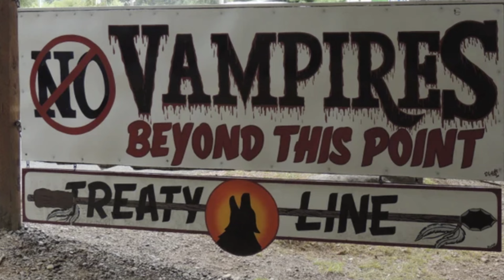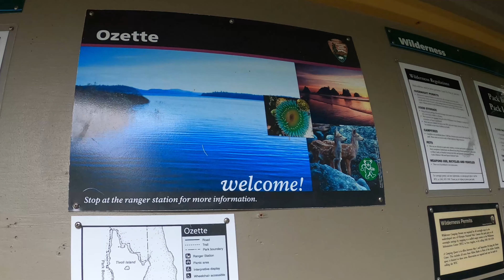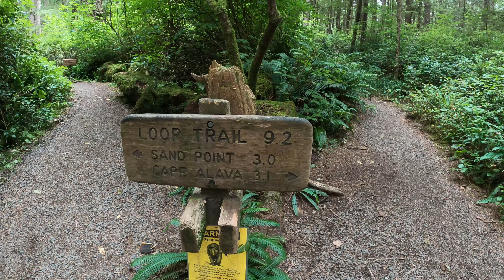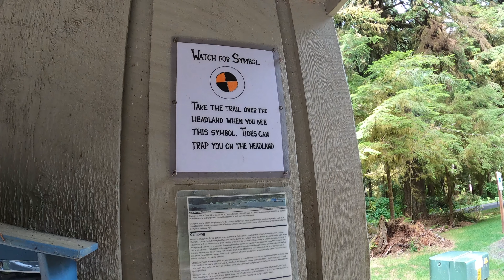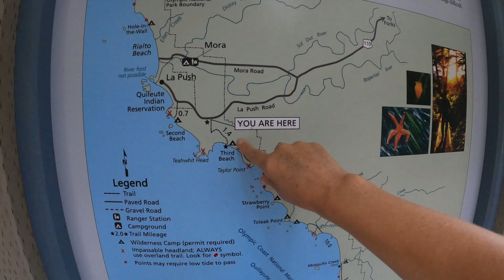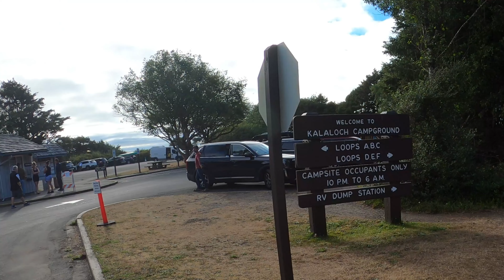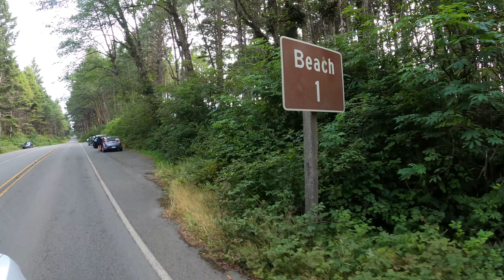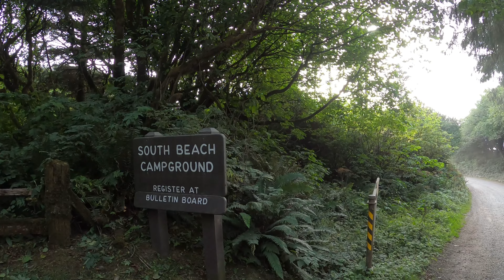Olympic National Park - The Coastline's Most Remote Beaches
Where is the most remote, beautiful and WILD coastline in the United States?  If you're in the lower 48 states of the US, you've got 73 miles worth of rugged and pristine beaches right in Washington State's Olympic National Park.
Many require hikes, some are easy access.  I spent a few days this summer (August 2022) canvassing most of the beaches so you can see the trails, the parking and, most of all, the beaches.  They are all quite different, some are moody and misty, like the remote beach area of Lake Ozette with it's mystical rock formations, tide pools and petroglyphs.  (Be sure to check out Wedding Rocks.)  Come along as we hike the Ozette Triangle to Cape Alava and back out.  Then, we're heading south to the LaPush, Washington and Mora Campground areas.  There we walk First Beach, Second Beach and Third Beach.  Rialto Beach is also in the area and an absolute must visit with the Hole in the Rock formation.  Ruby Beach was closed so we drove to Kalaloch, then hit Beach 4, Beach 3 and Beach 1.  Oh, and let's not forget South Beach!  Not South Beach, Miami.  It's the other South Beach.  Come along for this amazing trip to see beaches, rock formations and a cool cave.

Plant Based Jan's (known as @PlantBasedJan ) YouTube Channel and videos are a compilation of information and not intended to be substituted for medical, nutritional or other professional advice that may apply to you.   If you have or suspect you may have medical issues which may be affected by eliminating or adding certain foods, check with your doctor first.